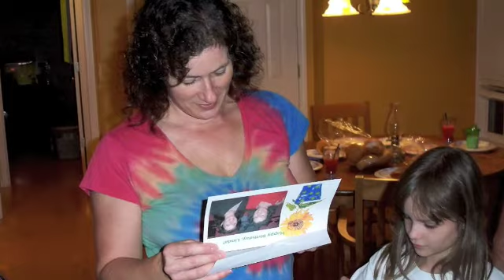Happy Birthday Linda & Dave 2009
Charles Atkeison IV produced this fun highlight film of his sis-in-law Linda and her son Dave's birthday party on November 14, 2009. Happy Birthday!